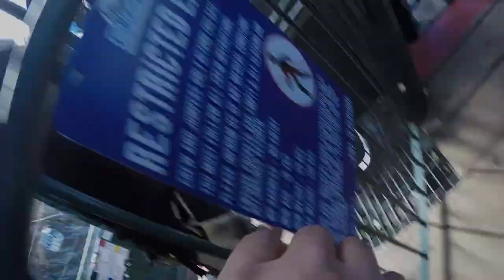First person view of my jump at AJ Hackett Queenstown Ledge Bungy New Zealand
First person view of my jump at AJ Hackett Queenstown Ledge Bungy New Zealand. This is my 3rd bungy jump in my lifetime.

CONNECT WITH NAZ ON SOCIAL MEDIA!